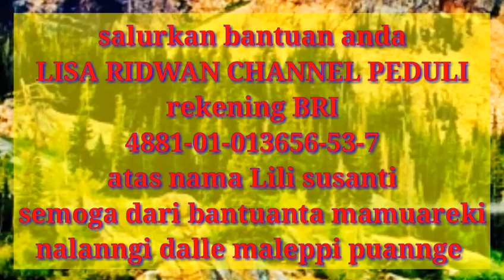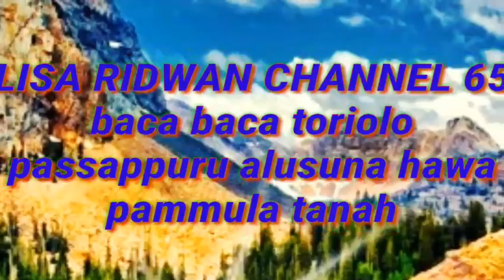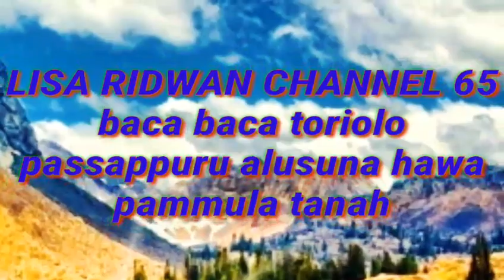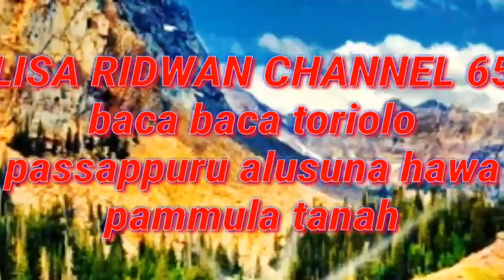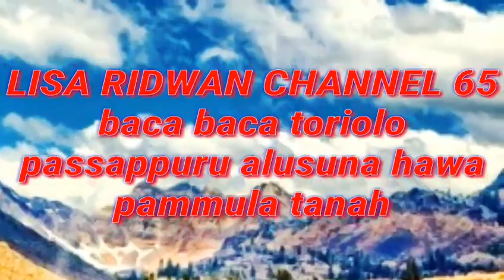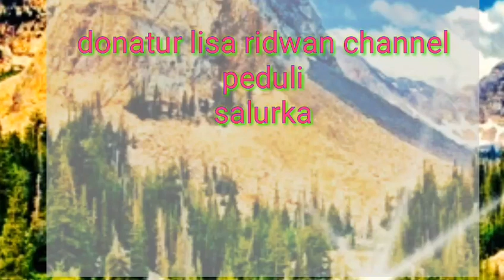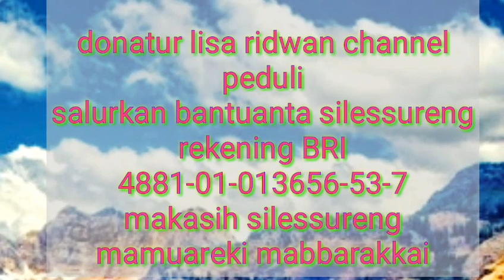Tassawuf versi baca baca toriolo PART 40 LISA RIDWAN CHANNEL65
Ini adalah warisan dari orang tua mudah mudahan bisa bermanfaat buat semua